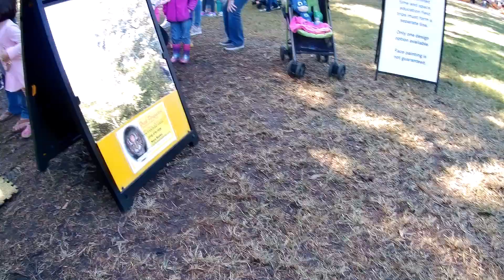Autumn at the Dallas Arboretum 2019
Some family fun at the Arboretum! This video is just captured memories of a fun morning spent with some of our favorite people... and pumpkins!